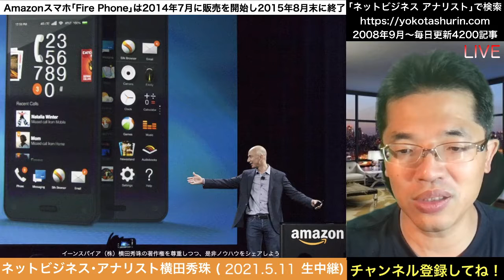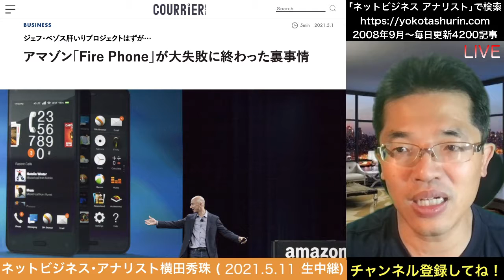Amazonが自前のスマホを作って売っていたのを知ってますか？の続きはYouTubeメンバーシップで！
Amazonが自前のスマホを作って売っていたのを知ってますか？
Amazonスマホ｢Fire Phone｣はiPhoneとAndroidとの違いの続きはYouTubeメンバーシップで！